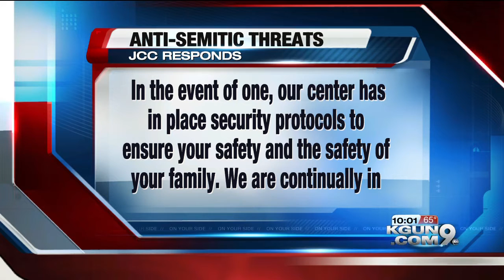Jewish Community Center in Tucson given all clear after bomb threat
The Tucson Jewish Community Center has been given the all clear after officers investigated a bomb threat that was called in by someone.